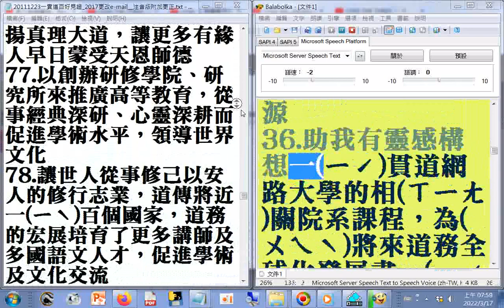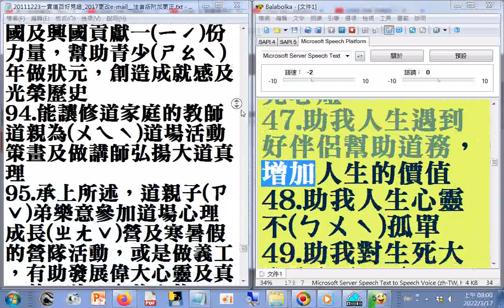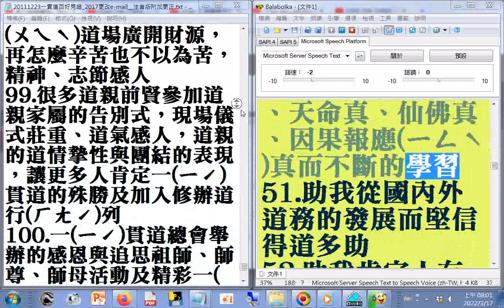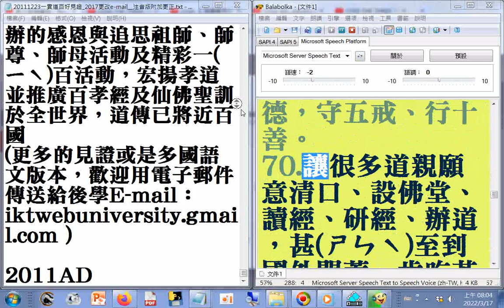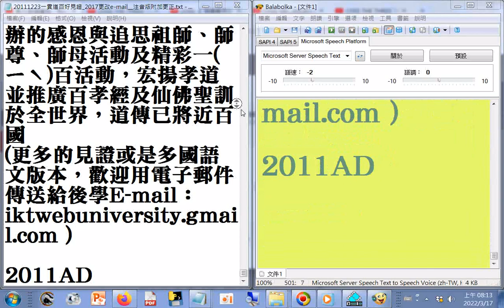20111223IKT一貫道百好見證 2017注音版附加更正